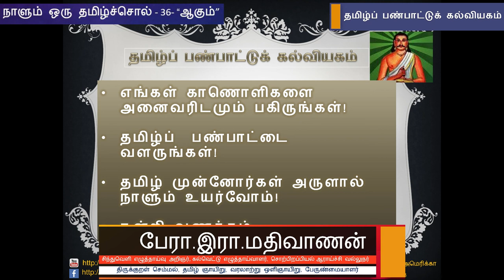நாளும் ஒரு தமிழ்ச்சொல் 36 - "ஆகும்" - பேரா. இரா. மதிவாணன்